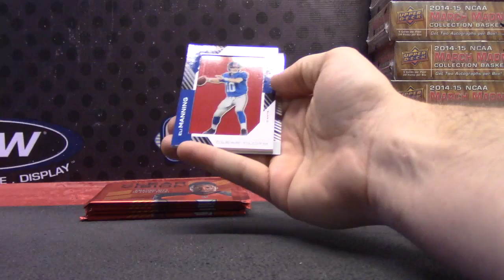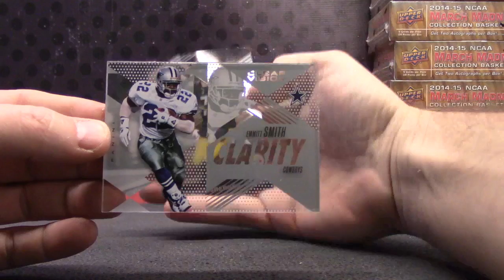Brian's 2015 Clear Vision Football Box Break